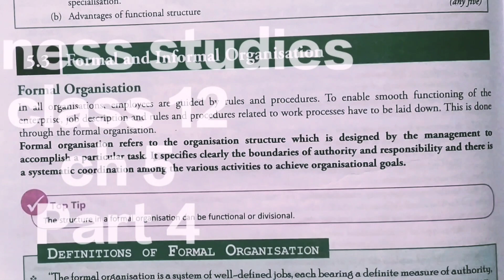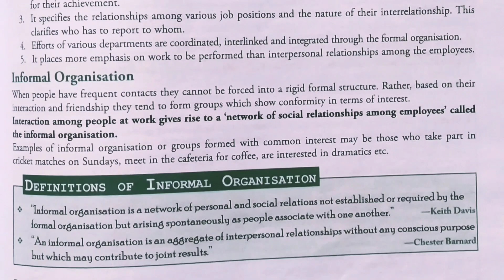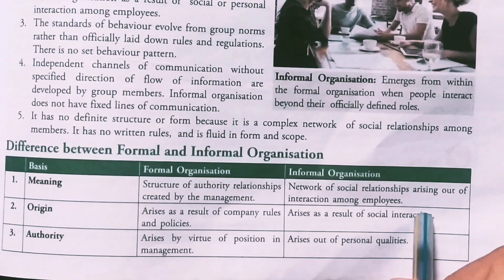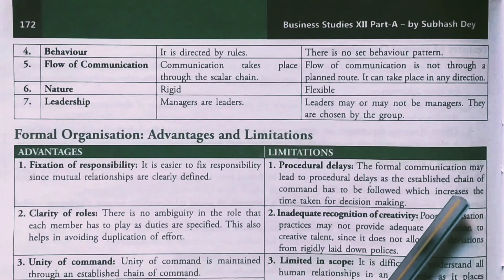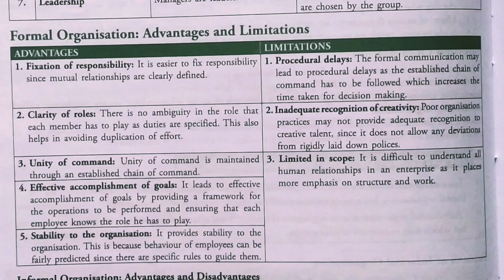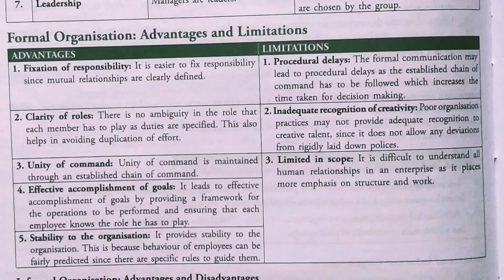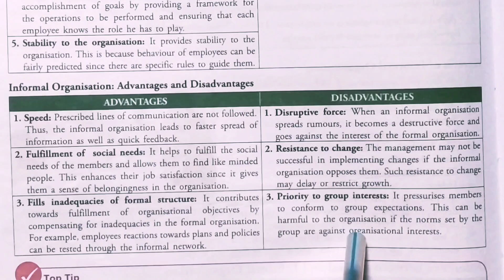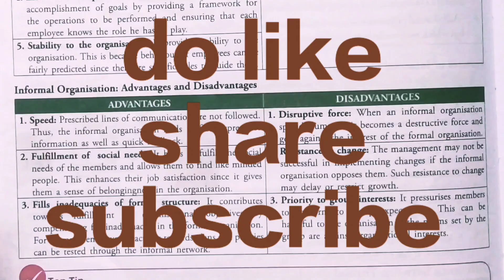Business studies | class 12 | ch 5 | Organising | Part 5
for better understanding please do refer my all videos